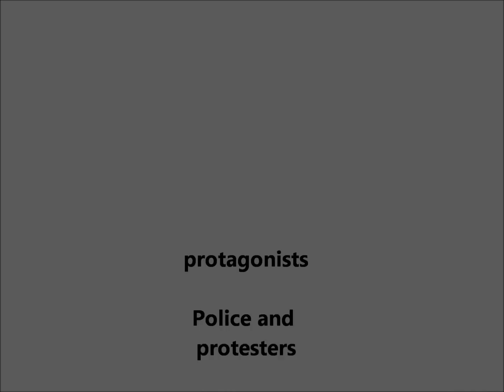Aspropyrgos refineries..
Demonstrations by young people for the deaths of workers in Aspropyrgos Refinery police used dakryogonos chemicals unacceptable.